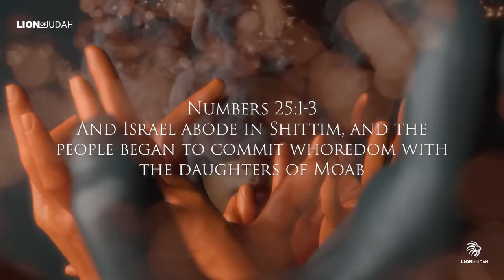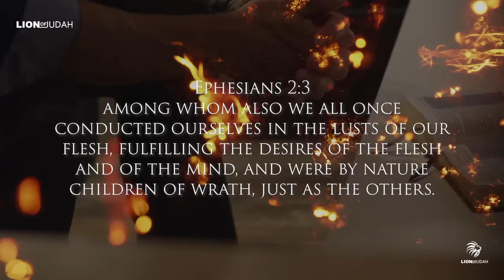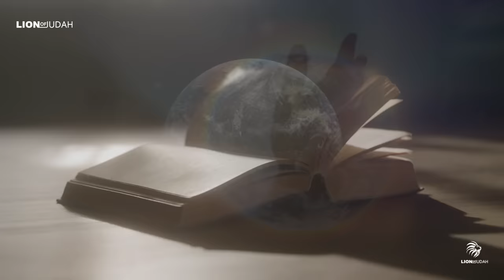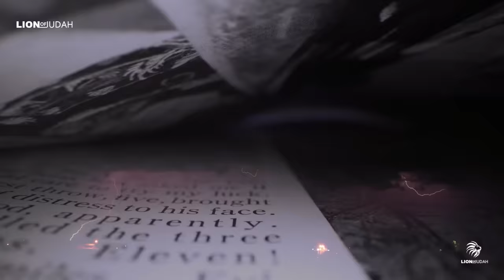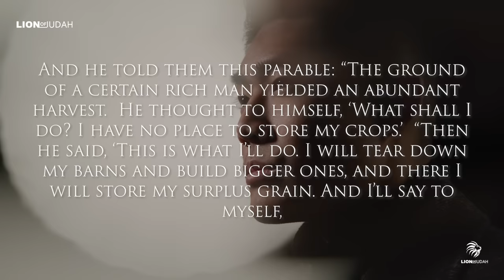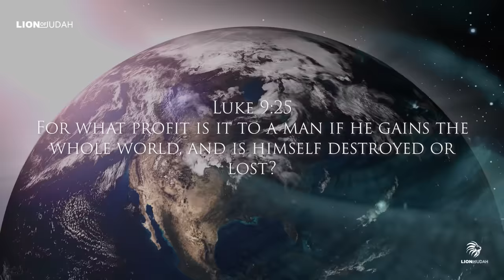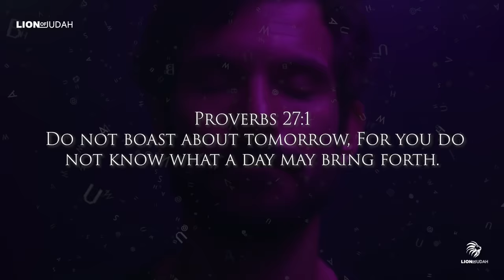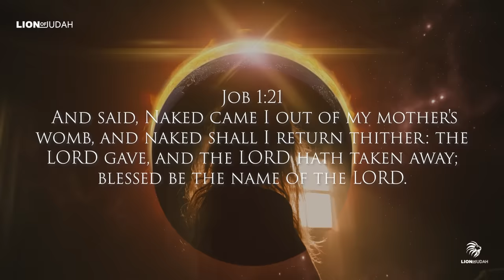The Rise Of BAAL Worship - The New Religion | They Don't Want You To See This!